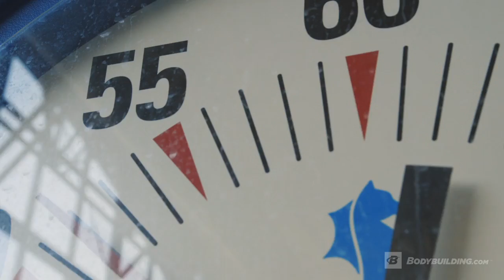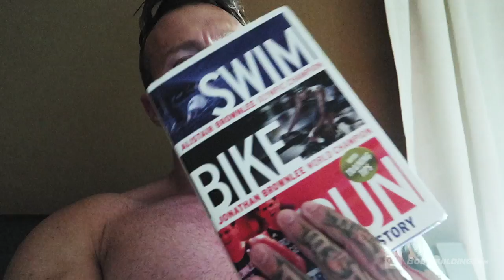Back in the Bike Saddle | Week 21 | Kris Gethin's Man of Iron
With just three weeks to go until race day, it could be easy for Kris to simply trust the training and forget to bring intensity to everything he does. But then he'd be someone other than Kris Gethin.

"The reason I'm doing this is because I'm trying to prove to you that with efficiency can come the longevity," Kris Gethin says. "Especially when it comes to endurance."

This is the essence of his unique hybrid approach: Do what matters most and do it hard, rather than just doing more. As his work and travel demands ramp up, it gets tested almost daily.

| Training and Nutrition Tips |
- Breakfast burrito, anyone? Kris spends his rest day making his favorite variety, which any bodybuilder can fit into their macros. Just cook up egg whites, tomatoes, fat-free cheese, and mushrooms, and wrap them in a whole-grain tortilla with your sauce of choice. Kris' sauce choice: a little ketchup.

- Remember, when compound exercises are on the menu, you need fewer total exercises since each one works so many muscles and joints. When it's isolation moves, use more moves and more total volume.

- Struggling to fit all the cardio into a single day? Split it up as necessary. 45-60 minutes in the morning and another 45-60 minutes in the evening can produce incredible results.

- It's normal to be better at one part of training, or one part of a triathlon, than others. But don't let it get too unbalanced, or you'll have to scramble excessively during your weak events. "You don't want to be too much stronger on one than the other," Kris says.

- "It's very easy for people to do more of the things they want to do, as opposed to focusing on the things they don't want to do," Kris says. Is lifting getting more of your love? Find balance, and you'll find elite performance.

- Lifting and cardio on just four hours of sleep? It happens, and Kris is well experienced with it. The only thing that enables him to make it through is the voice in his head saying, "Do another 500. Do another 500." Your voice is in there, if you allow yourself to hear it.

- Revolutionary Pre-Workout Primer!
- Supercharge your Adrenaline and Increase Workout Performance!

- Whey Protein Isolate Powder to Support Muscle Growth*
- Designed to Support Lean Muscle Gain with Anabolic Protein Fuel*

- Intra-Workout Endurance Fuel
- Proven, Patented Ingredients to Help Improve Endurance, and Enhance Your Toughest Workouts*